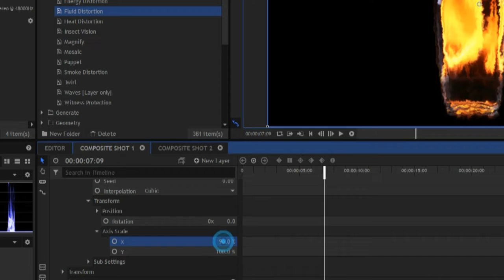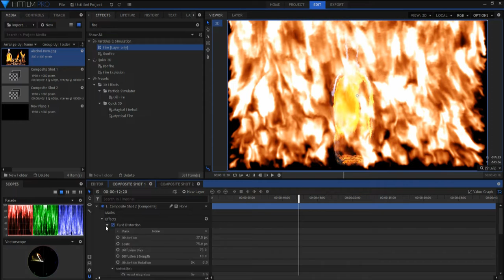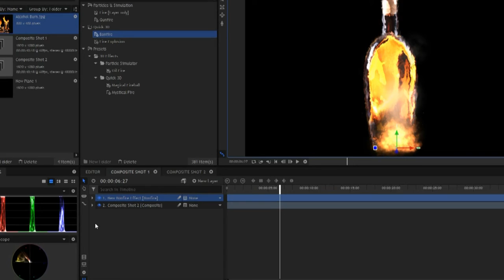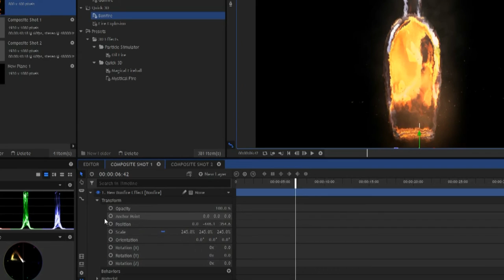alcohol fire effect animation video hit film tutorial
alcohol video edit make bon fire effects blender fire background motion video how to animated fire graphics design fire convert photo or image to video 2d fire animation how to edit fire video fire video tutorial